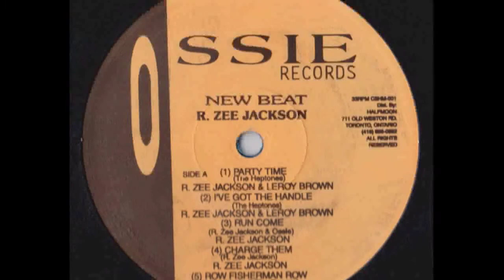R Zee Jackson - Love Song